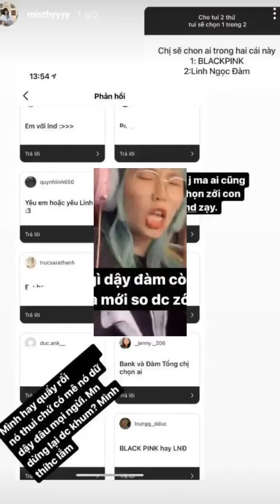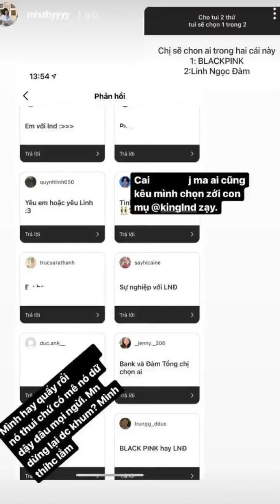Một story nói hết, Linh Ngọc Đàm ở đâu trong lòng MisThy?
MisThy và Linh Ngọc Đàm được xem như thế hệ đầu tiên của streamer nữ ở Việt Nam. Hai cô nàng xưa đến nay vẫn là đôi bạn vô cùng thân thiết. Cặp đôi này phải nói là như hình với bóng vậy. Những buổi đi chơi hay làm gì đều cũng có nhau. Sự thoải mái và những cử chỉ của cả 2 khiến cộng đồng năm lần bảy lượt "ship" cặp Đàm-Thy.
Mới đây, trong mục đặt câu hỏi trên Instagram, fan của MisThy đã gọi tên Linh Ngọc Đàm rất nhiều, đến mức chính nữ streamer cũng phát hoảng.
"Linh Ngọc Đàm hay em", "BLACKPINK hay LNĐ", "Sự nghiệp với LNĐ"... Đàm Tổng được đưa lên bàn cân liên tục bởi các fan. Nói là mọi người dừng chứ MisThy vẫn